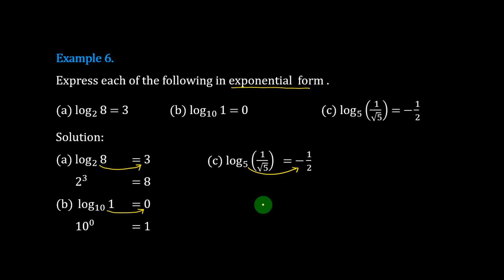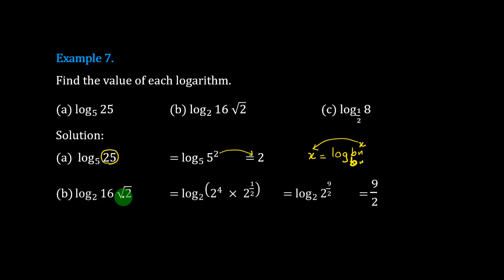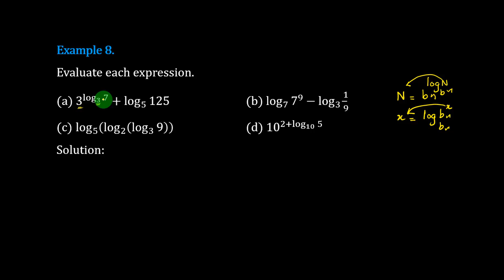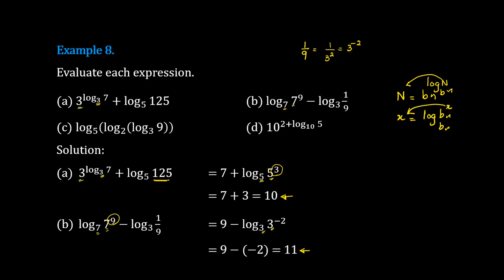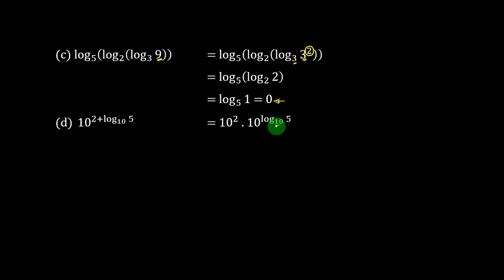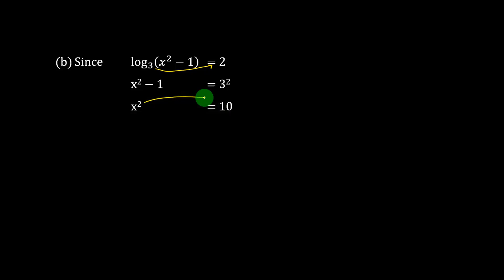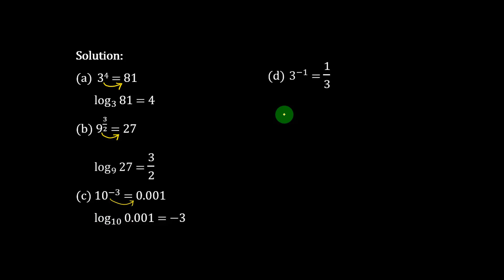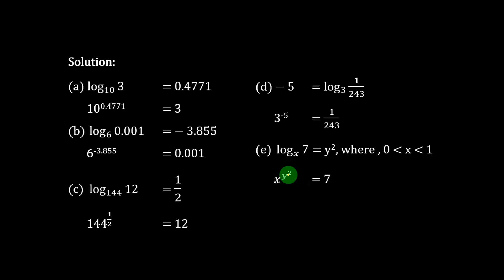Grade 10, Maths, Chapter 3, Part 5